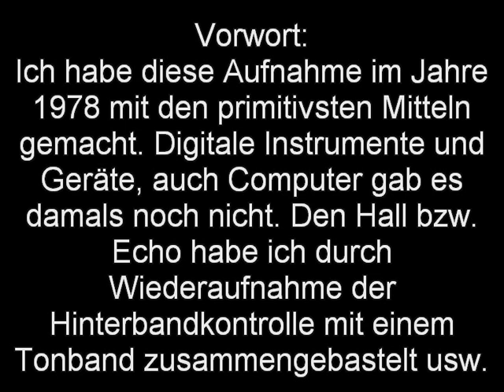Gaby wartet im Park (Berthold & Steff).AVI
Ein Stück von Udo Jürgens, eine Aufnahme mit meiner 1974 selbstgebauten Wersie Orgel. Die Tonbandaufzeichnung stammt von vermutlich 1981-82.